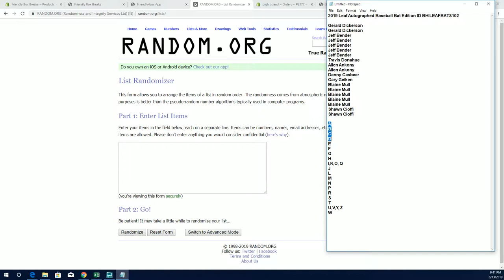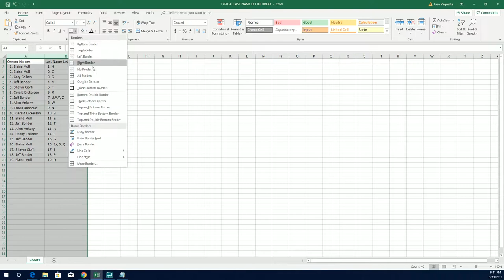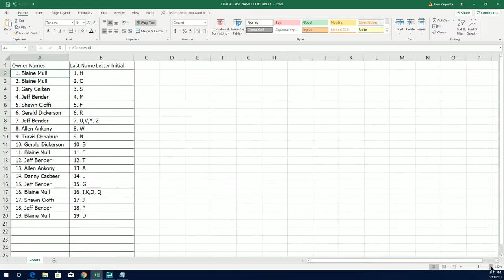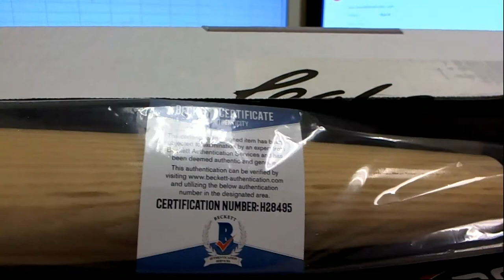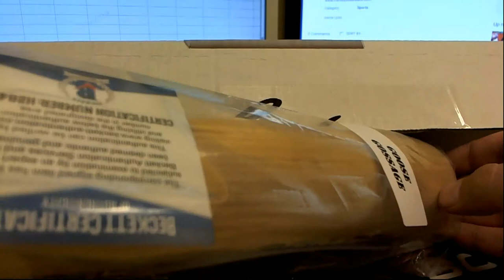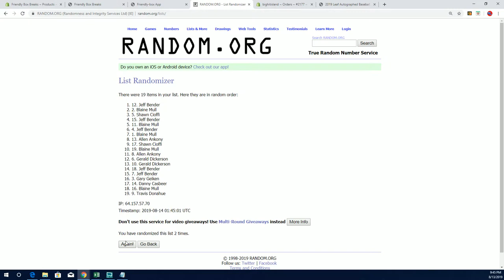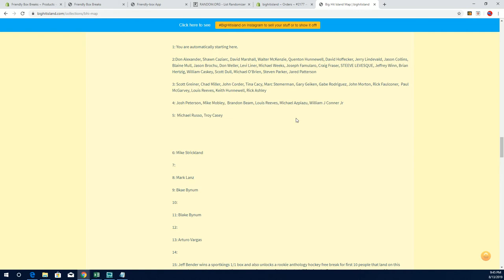2019 Leaf Autographed Baseball Bat Edition ID BHILEAFBATS102